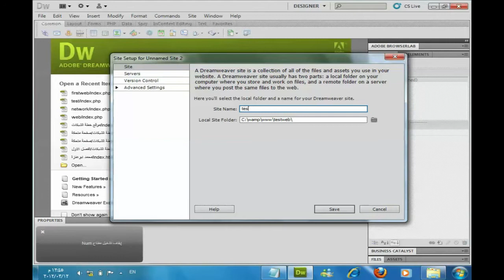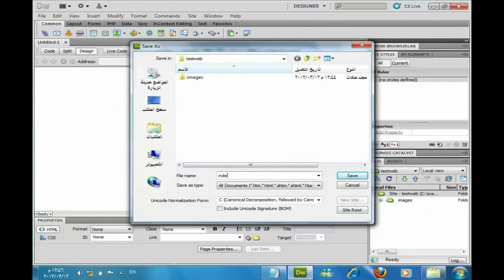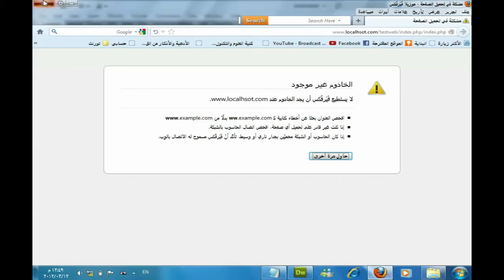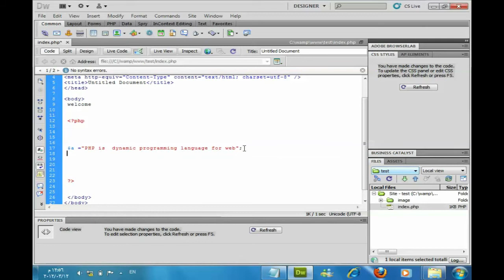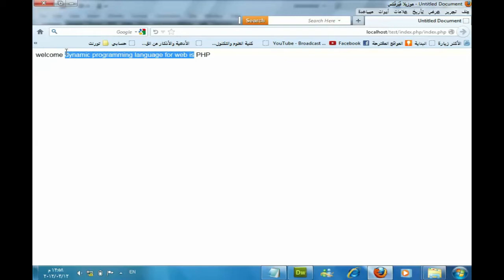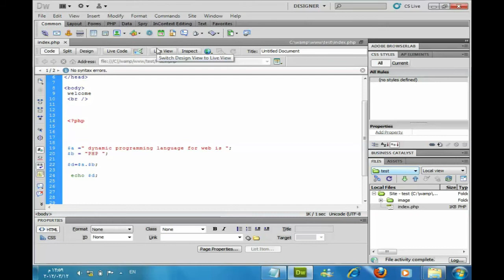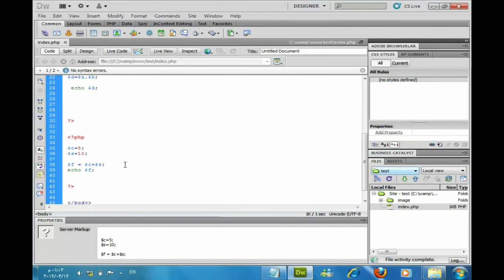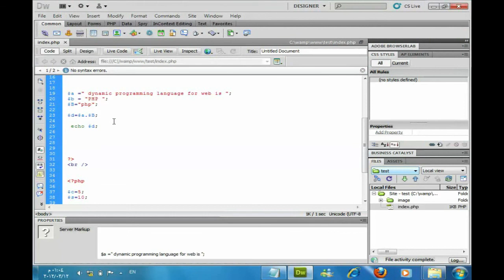اختبار صفحة بي اتش بي علي السيرفر و تعريف المتغيرات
شروحات تطبيقات الانترنت والبريد الإلكتروني
إعداد : أ. إياد فروانة